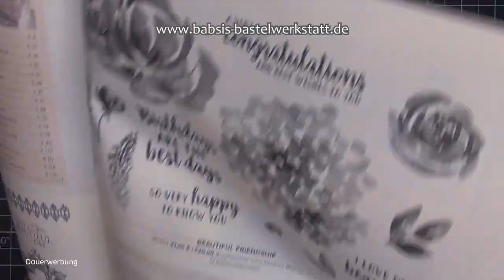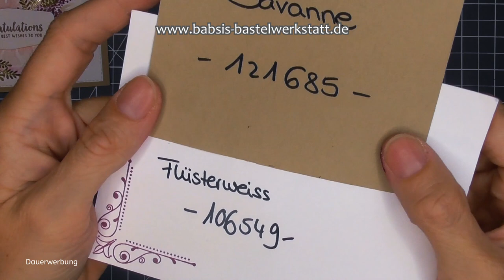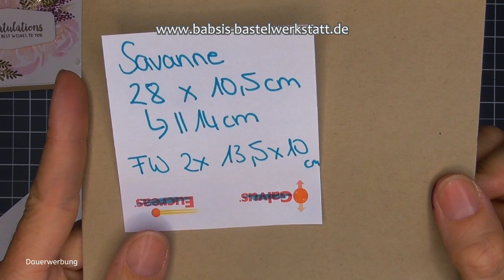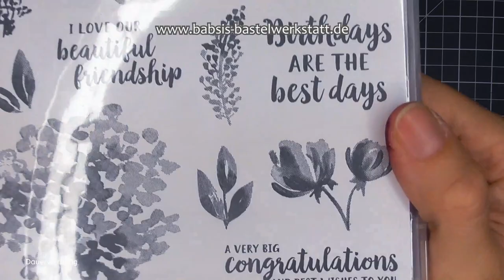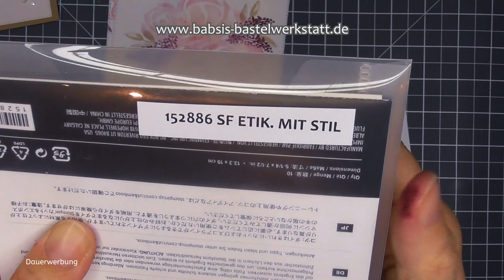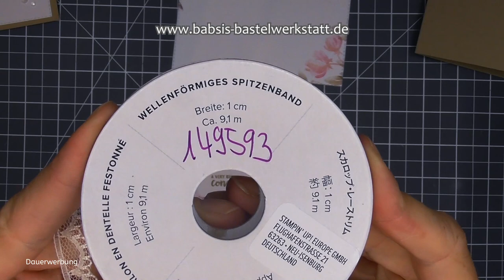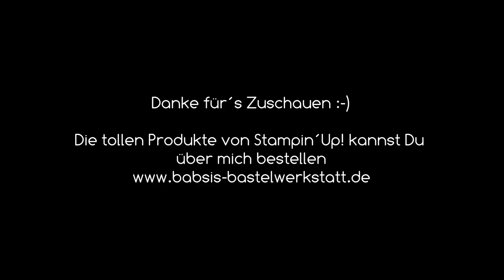Einfach Elegant #11 Geburtstagskarte - Beautifull Friendship - Stampin´Up! - Step by Step Anleitung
Du suchst eine Idee für eine schöne einfache und elegante Geburtstagskarte? Hier findest Du Step by Step eine tolle Anleitung von Babsi´s Bastelwerkstatt. Ich arbeite mit dem Stempelset Beautifull Friendship und habe einen kleinen Trick für Dich wie Du einen tollen Blumenstempelabdruck zweifarbig stempeln kannst. Ich bin unabhängige Stampin´Up! Demonstratorin und möchte Dir Inspirationen für Deine Bastelkreationen geben. Viel Spaß beim Anschaun und Nachbasteln. :-)

Babsi

Links:
*Adapter für Rekorder und Mikrofon

*BigShot Sizzix
*Heißklebepistole mit Akku
*Radiergummi für Stempel
*selbstklebende Magnetblätter